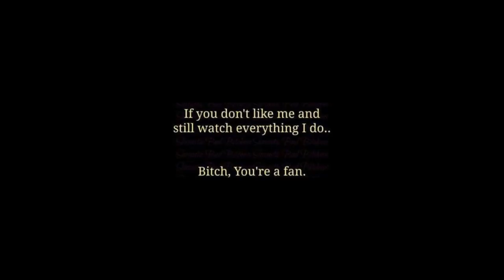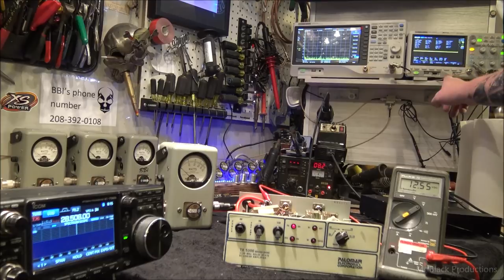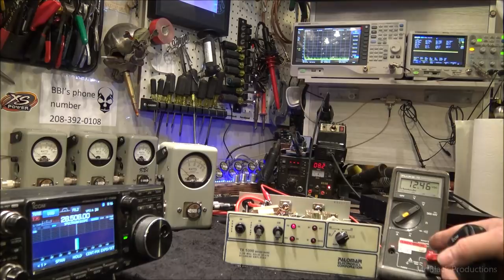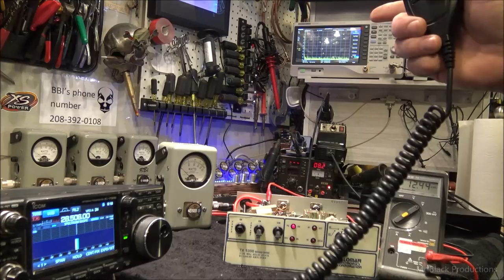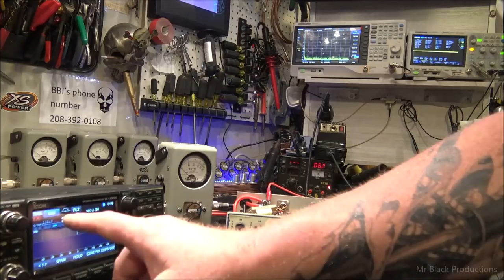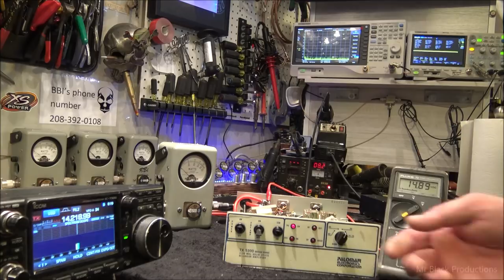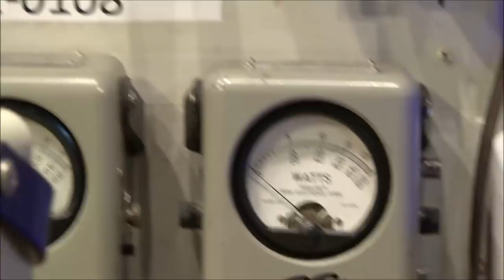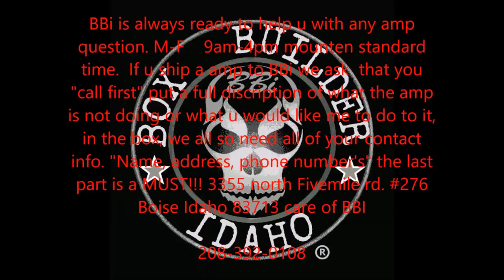palomar tx5300 all band amp for sale